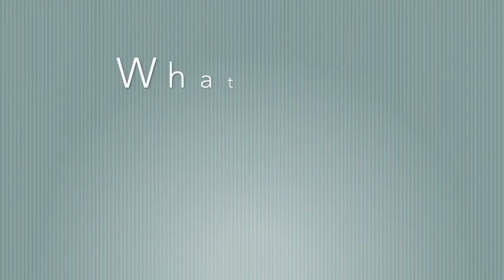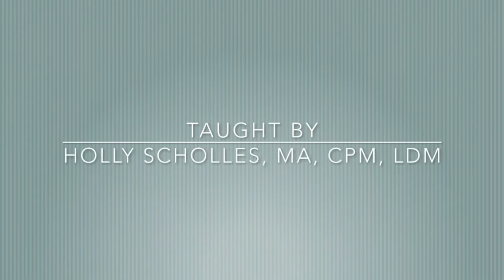Fetal Assessment with Holly Scholles (Promo Video)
Promo Video for Fetal Assessment with Holly Scholles. This online class has been approved by MEAC for 8 hours of continuing education, and by the Oregon Board of Naturapathic Medicine (OBNM) for 8 hours of CE (8 may be applied to OB).